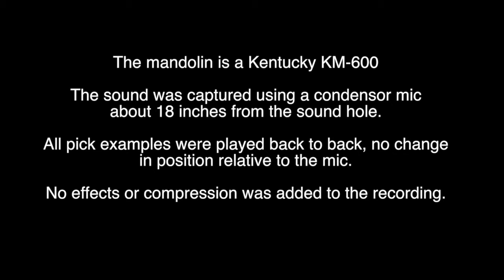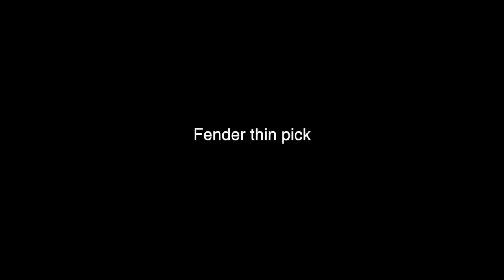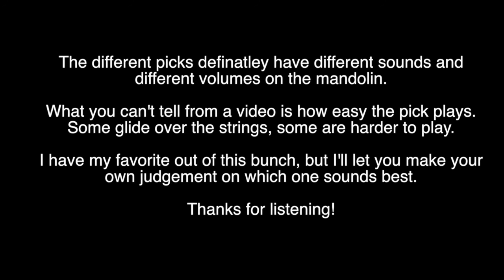Comparing 10 different picks on a mandolin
In this video I compare the sound of 10 different types of picks when played on a mandolin.  The picks are:  Dunlop 208, Alice 1.5mm, D'Andrea Pro Plec 1.5mm, Dunlop Jazz III, Ernie Ball Heavy, Fender Thin, Fender medium triangle, V-Picks Tremolo, V-Picks Saga, and V-Picks Gladiator.  The Mandolin is a Kentucky KM-600.